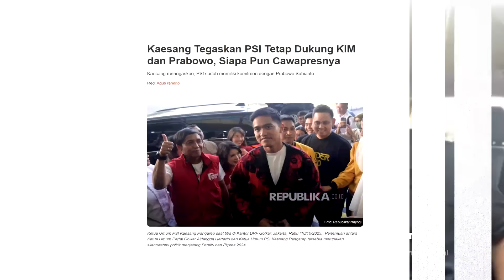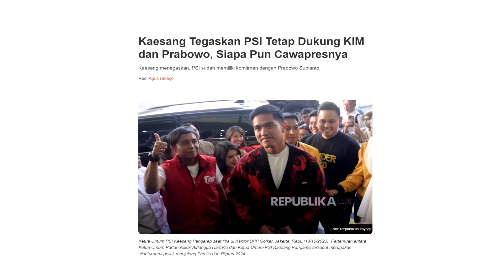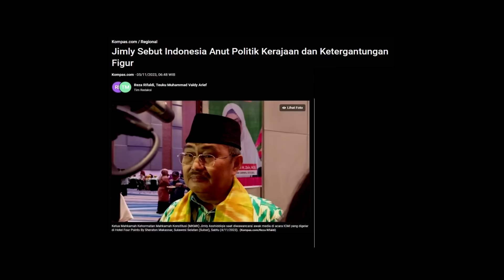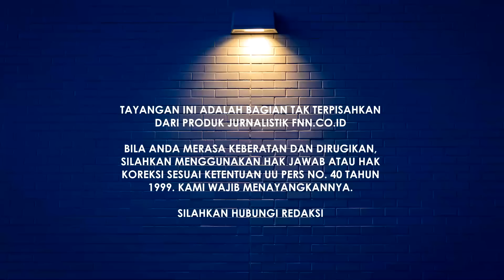DIKHIANATI DAN COBA MENAHAN DIRI, KINI PDIP SUDAH ALAMI RADIKALISASI MENGHADAPI JOKOWI